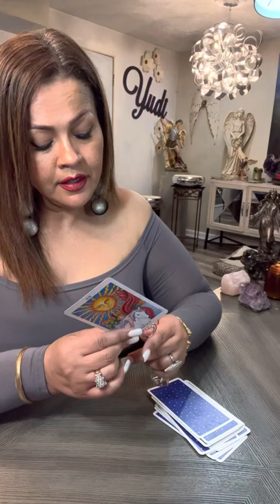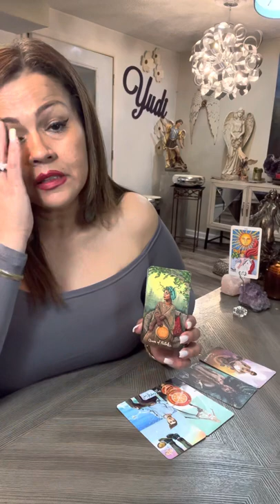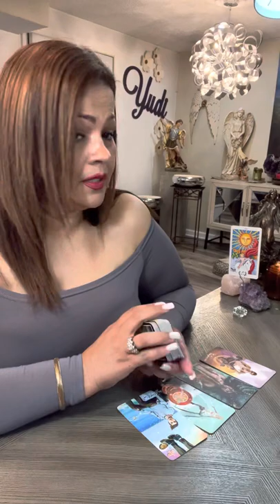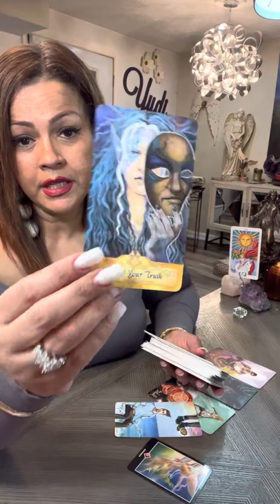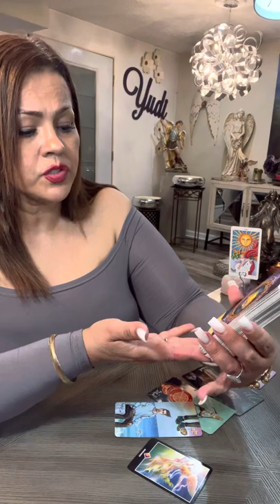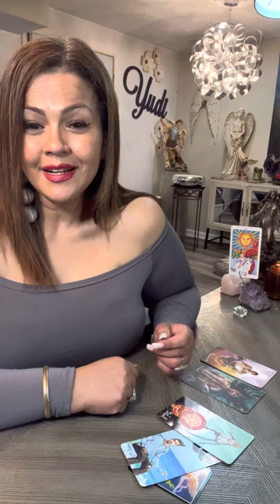TAURO ♉️ EN EL AMOR CAMBIOS POSITIVOS Y NUEVOS COMIENZOS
Mi corazón gracias por tu tiempo, te doy la más cordial bienvenida a este tu canal Yudi la Diva del Tarot ❤️ Hoy te invito a ver tu horóscopo para el signo TAURO